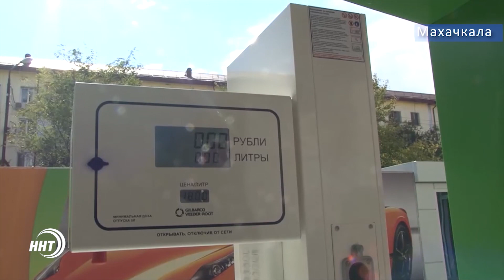Самый недоступный бензин обнаружен в Дагестане